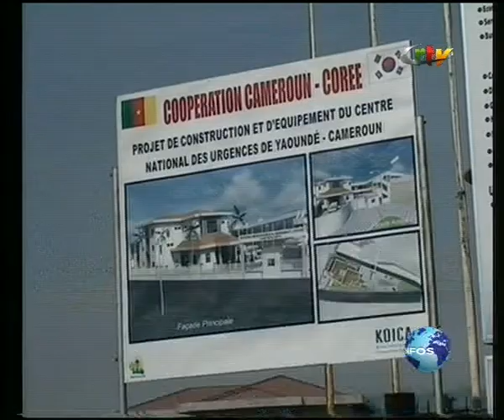[CRTV]Réunion d'évaluation du projet de construction du Centre National des Urgences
(diffusé le 26 décembre 2012 sur CRTV 19:30)
Le 26 décembre 2012, s'est tenu la réunion d'évaluation du projet de construction du Centre National des Urgences de Yaoundé. Le Centre National des Urgences a été inauguré le 18 janvier 2012, avec pour plan un bâtiment de 2 étages comprenant 50 lits, un espace pour les traumatismes, les départements de soins d'urgence et celui des patients gravement brûlés et la radiologie. A ce jour, le gros-œuvre est réalisé à 98%.
KOICA est chargé d'élaborer des directives globales pour la gestion du centre et d'assurer le transfert des connaissances en déployant des experts coréens au Cameroun et en invitant le personnel médical camerounais en Corée.